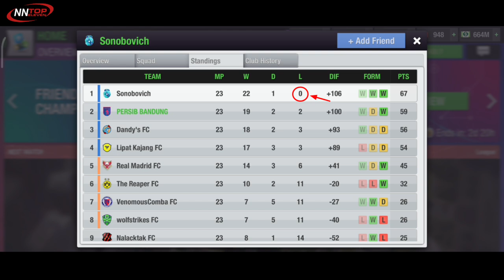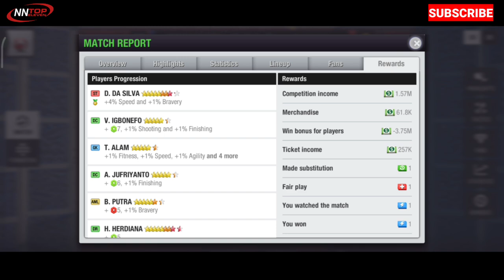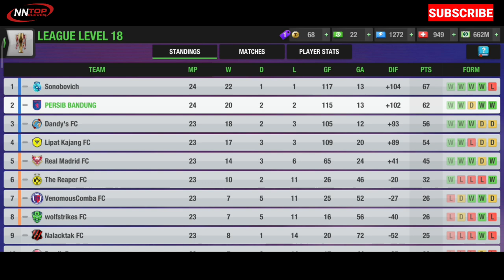Counter Formasi 4-2-2-2 ⁉️ Top Eleven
Counter Formation 4-2-2-2 ⁉️ Top Eleven

         Di game Top Eleven, ada beberapa cara yang bisa kamu lakukan untuk meng-counter formasi 4-2-2-2:
 1. Menempatkan pemain di posisi yang tepat: Untuk meng-counter formasi 4-2-2-2, kamu perlu memastikan bahwa pemain kamu ditempatkan di posisi yang tepat. kamu bisa menempatkan tiga pemain di lini tengah untuk menyeimbangkan tim kamu, serta mempertahankan empat pemain di lini belakang untuk melindungi gawang.

 2.   Mengatur taktik tekanan: Dalam game Top Eleven, kamu bisa mengatur taktik tekanan untuk meningkatkan intensitas pertahanan dan menekan lawan. Dengan menekan lawan di lini tengah, kamu bisa mempersempit ruang gerak mereka dan mengganggu permainan mereka.

  3.  Mengambil keuntungan dari lebar lapangan: Di game Top Eleven, lebar lapangan bisa dimanfaatkan untuk menciptakan peluang di sayap. Dengan memanfaatkan pemain sayap yang cepat dan ahli dalam dribbling, pemainmu bisa menciptakan peluang untuk mencetak gol.

 4.   Membuat pergantian pemain yang cerdas: Jika lawan terlalu kuat dan sulit untuk di-counter, kamu bisa mempertimbangkan untuk membuat pergantian pemain yang cerdas. Dengan mengganti pemain yang lelah atau yang tidak efektif, kamu bisa memperkuat tim kamu dan meningkatkan peluang kamu untuk menang.

   5. Meningkatkan strategi serangan: Formasi 4-2-2-2 biasanya sangat ofensif, jadi kamu perlu mempertimbangkan strategi serangan yang lebih baik. kamu bisa mencoba menyerang dengan banyak pemain, atau mengandalkan satu penyerang yang sangat efektif. Dengan meningkatkan strategi serangan, pemainmu bisa mencetak gol dan memenangkan pertandingan.
     Penjelasan lengkapnya ada dalam video, pastikan kamu menontonya sampai selesai agar kamu tidak gagal paham. Terimakasih

14T : 25.000
37T   : 65.000
80T   : 125.000
176T  : Rp240.000
500T  : Rp600.000
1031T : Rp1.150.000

14T : 27.500
37T : 70.000
80T : 135.000
176T : 275.000
500T : 660.000
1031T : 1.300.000